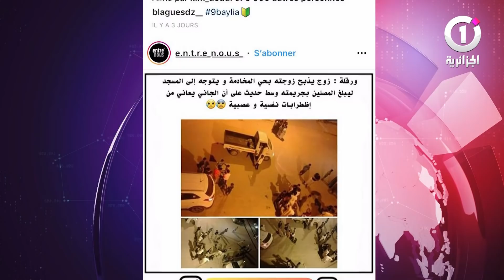جرائم القتل في الجزائر .. حين تُستباح النفس البشرية